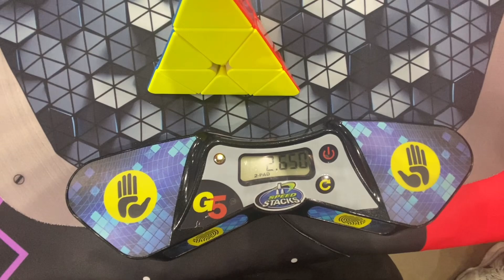2.96 Pyraminx PR Average (Utah State Record)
After 441 days of throwing rounds and self doubt and 10 averages with a sub 3 bpa, I finally have a Pyraminx Average under 3 seconds
I definitely can improve this but this concludes the most infuriating and rewarding journey so far. I’ll put dedicated Pyraminx practice on hold so I can focus on other events. Might come back at a future date but this is it for now
Thanks to everyone who’s supported me and cheered me on for this achievement as it was long over due
(Small reaction due to me not knowing that it was possible and being a lil sick 🫠)